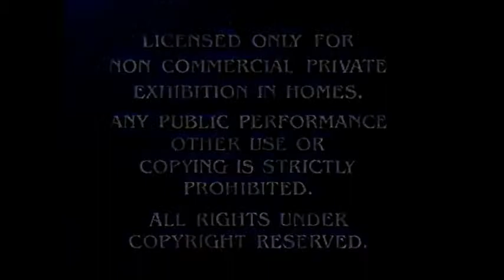How To Merry A Mirianair 1953 Part 1